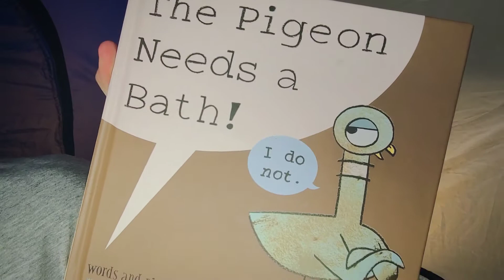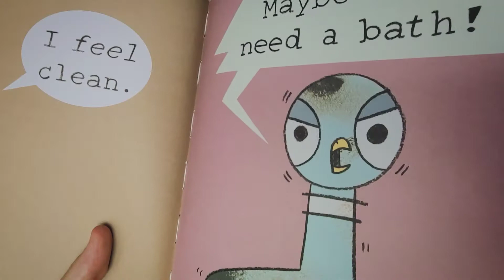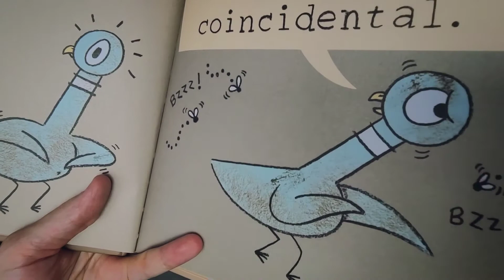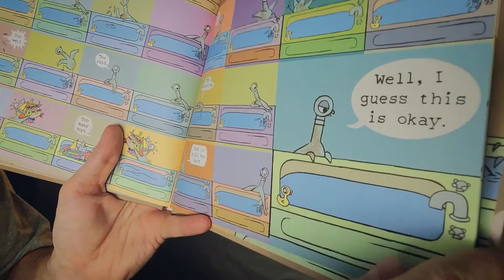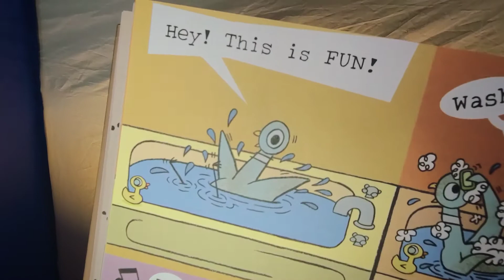RMPC Kids Stories: "The Pigeon Needs a Bath" by Mo Willems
"The Pigeon Needs a Bath" by Mo Willems
Read by Colin Doughan